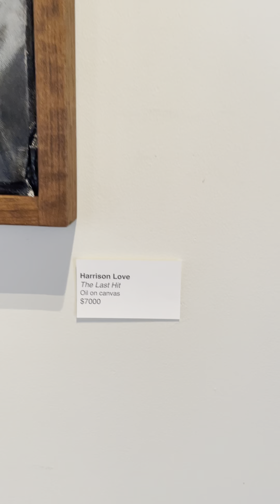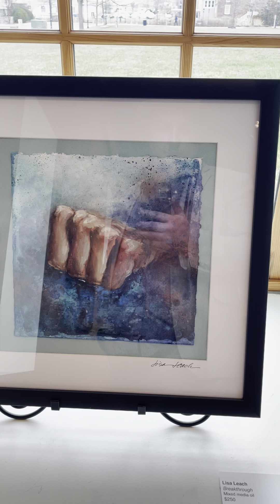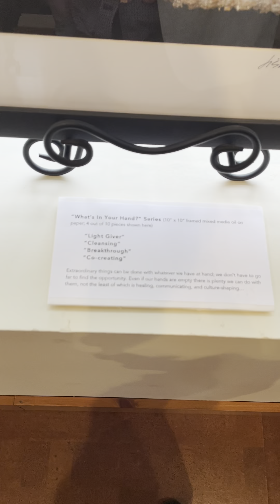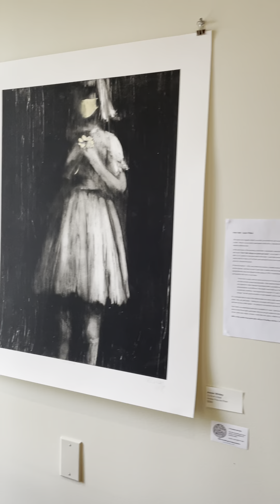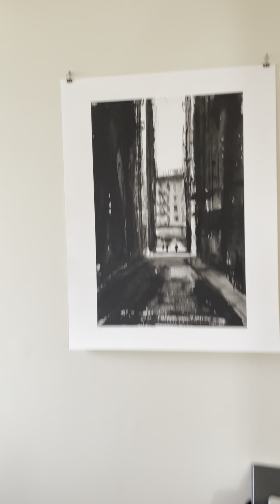Full ARC exhibit video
For editing purposes I gave it some extra length to cut and place the slides you want.